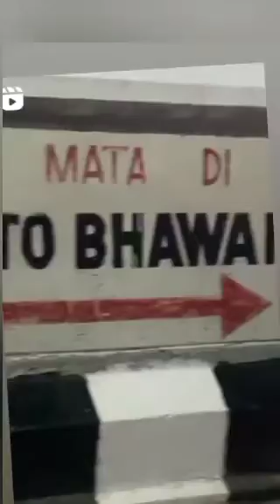नवा साल चढ़ेया नवा साल चढ़ेया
मां दे रज रज दर्शन पावांगे
पूरे साल दिया खुशियां लै जावांगे

चला गया बाई आ गया तेई ऐ
आप बुला के मां ने रौनक लवाई ऐ
आप बुला के मां ने रौनक लवाई ऐ -2
रलमिल के भंगड़े पावांगे

भूलके वी रोवे ना कोई तेरा लाल मां
सुखां दे नाल बीते ऐ नवा साल मां
सुखां दे नाल बीते ऐ नवा साल मां- 2

वंडदी मुरादा वेखो दोवें हत्था नाल मां
बच्चेयां दे पूरे करी जांदी ऐ सवाल मां
बच्चेयां दे पूरे करी जांदी ऐ सवाल मां-2
खजाने रहमता दे झोली पावांगे

भगता दी तेरे अगे ईको ही है मंग मां
अपने ही रंगा विच *नीले* नू रंग मां
हत्थ जोडके विनती लगावांगे

*जय जय अम्बे*